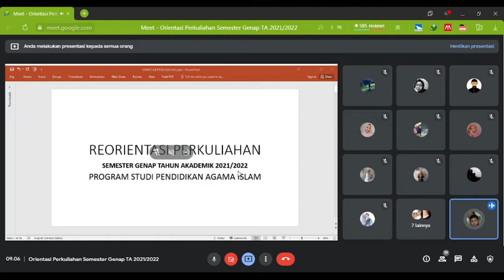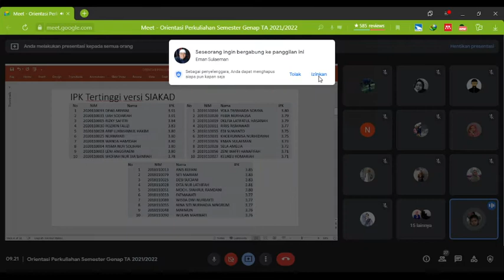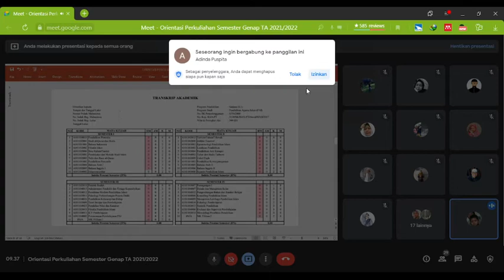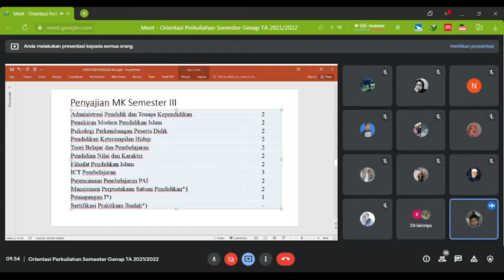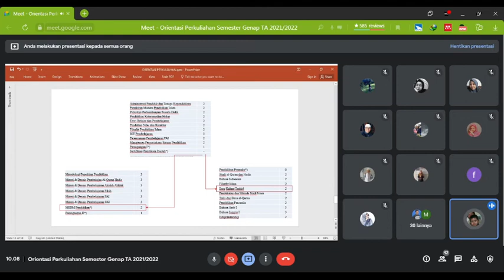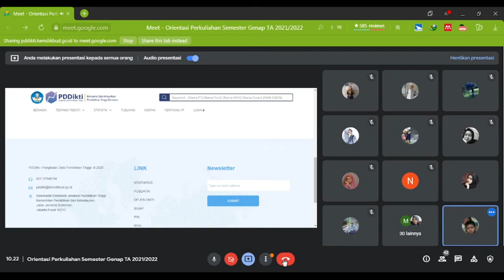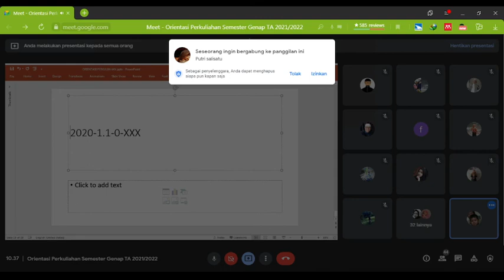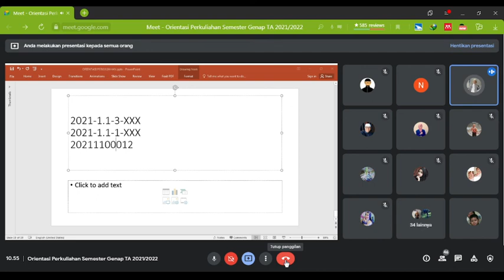ReOrientasi Perkuliahan Prodi PAI (Sesi 1)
Prodi PAI
Mahasiswa Angkatan 2020 dan 2019